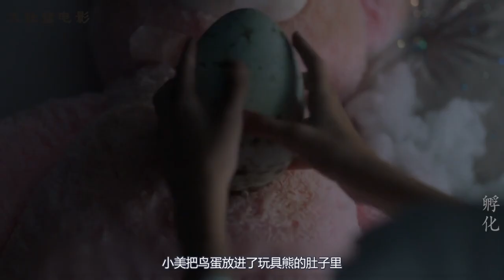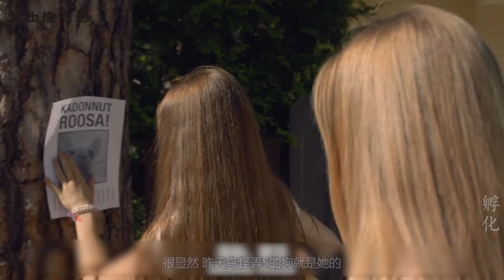猎奇片：小萝莉捡到一颗鸟蛋，并孵化出一只人形鸟怪！